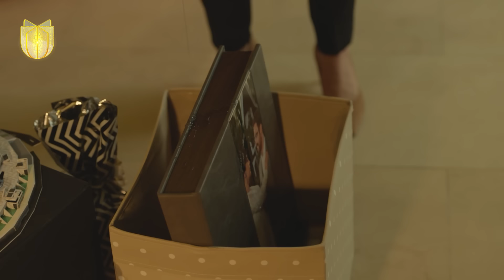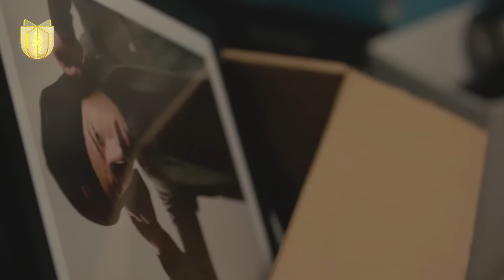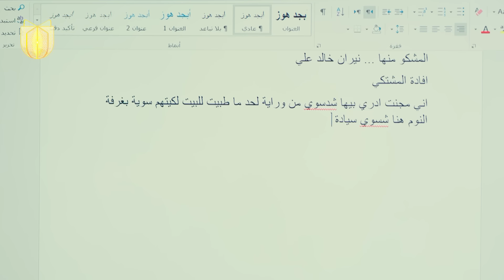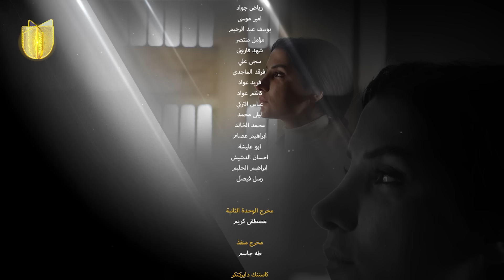مسلسل غيد | الحلقة الخامسة عشرة | دموع وألم